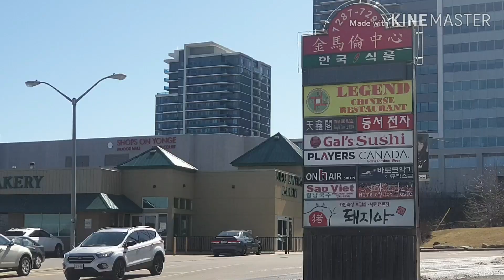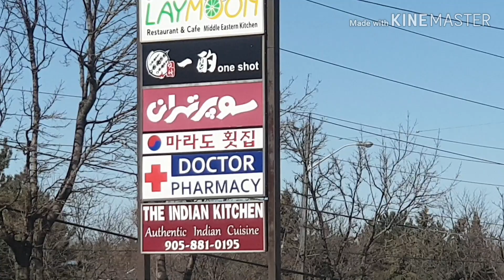캐나다 토론토 한인타운 Koreatown , Toronto, Canada